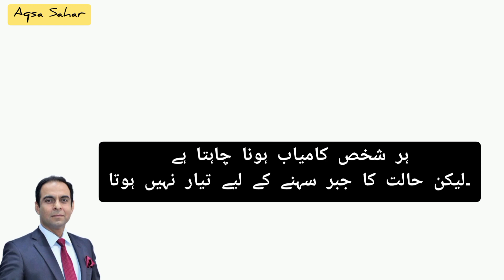Qasim Ali shah Quotes | Motivational Quotes By Qasim Ali shah